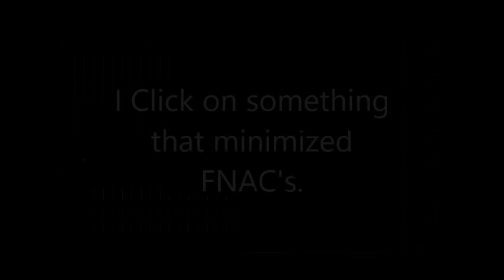Five Nights at Candy's Pt.4 -WITHERED CANDY!?-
If it's not Candy, it's Cidney. If it's not either of 'em, it's Withered Candy. That's a win in my book...wait! Withered? Candy!? (0_0) God help me...

Night 4 of Five Nights at Candy's! It's getting even better, and harder, as the game goes on! Thank you Macko for this Epic game!